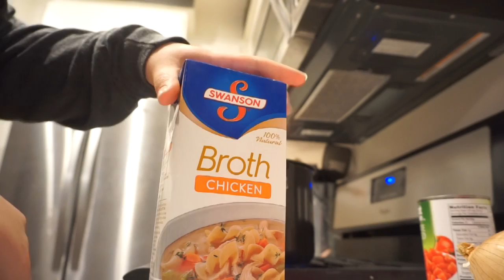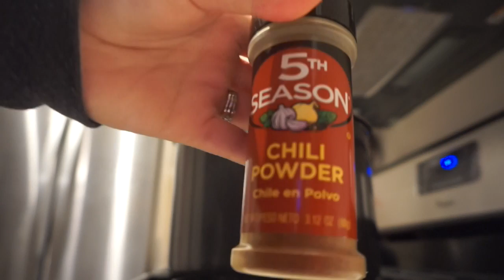CHICKEN TORTILLA SOUP | KETO | LCHF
Chicken tortilla soup recipe
42 oz of chicken broth
14.5 oz can of diced tomatoes
whole chopped onion
2 jalapeños
1 tbs butter
1 tbs chili powder
1 tbs cumin
1/2 tbs garlic powder
1/2 tbs paprika
4 chicken breasts cooked and shredded
1 8oz box of cream cheese

Mix broth, onion, jalapeño, tomatoes, and butter bring to a boil. Add seasonings. Taste to make sure its to your liking. Add chicken and cream cheese. Top with sour cream and mozzarella. Enjoy.
macros per serving makes 8
cal-204
fat-12.2
net carbs-4.4
protein-18